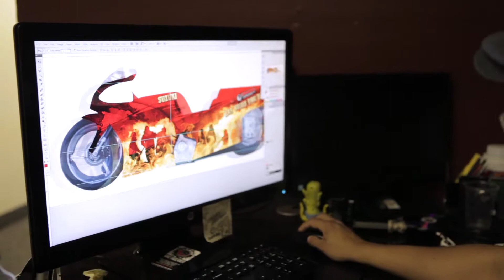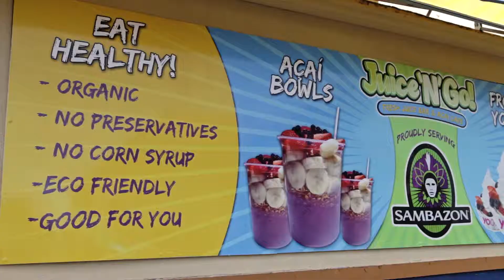Warrior Wraps Channel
Get your warrior wrap today!